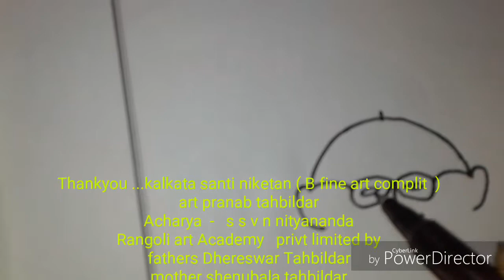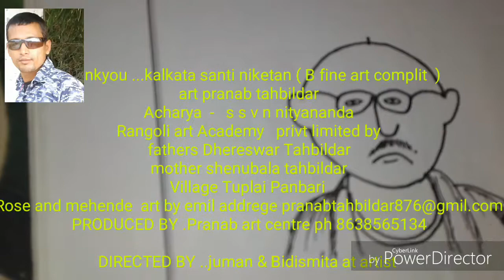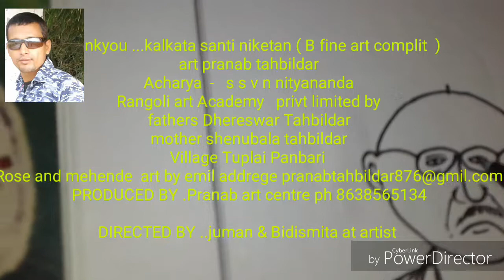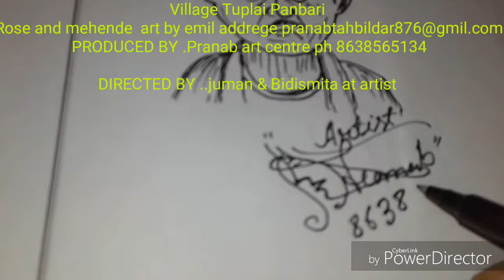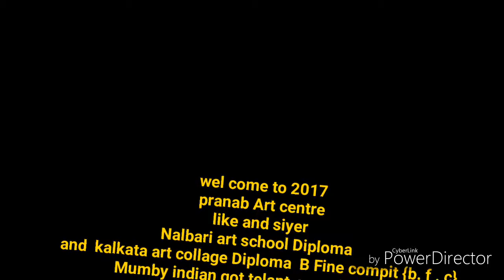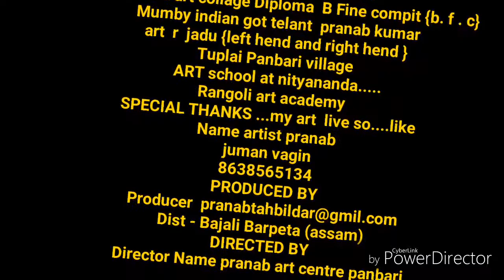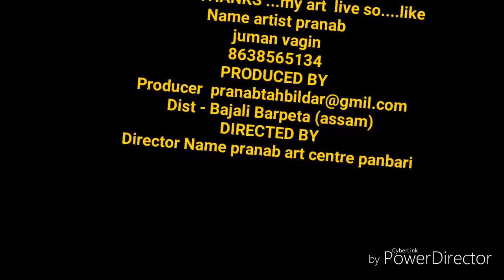artist pranab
Rangoli art academy nityananda. acherya